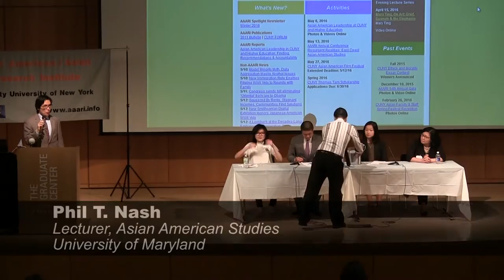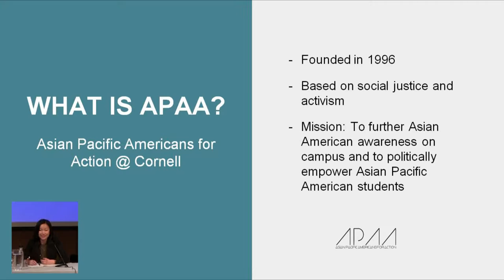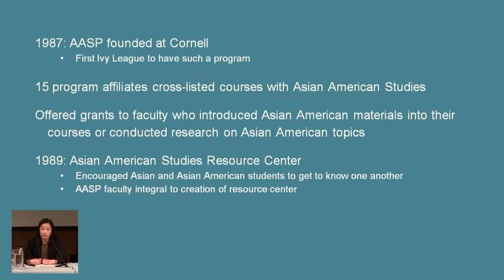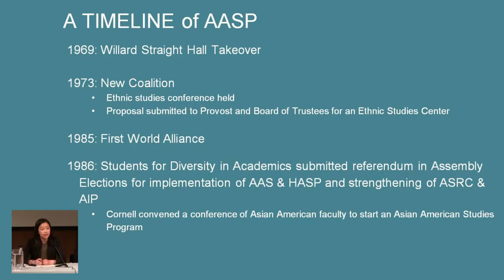The Future is Now!: Leadership, Students, and Communities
Why “resurgent realities”? What exactly are the realities for Asian American communities and AA Studies today? Why East Coast Asian American Studies? And what are the new realities of Asian Pacific communities including anti-Asian, anti-immigrant and anti-Muslim movements; conflicts within our own communities over new “tiger Mom” models; and class and economic struggles juxtaposed against gender and religious beliefs? What new models for AA Studies can the East Coast offer?

Moderator: Phil T. Nash, Lecturer, Asian American Studies, University of Maryland

Panel
Emily Dong, Student, Cornell University

Joyce Moy, Executive Director, AAARI-CUNY

Mitchel Wu, Lecturer, Asian American Studies Program, Hunter College/CUNY & Program Manager, Coalition for Asian American Children & Familes (CACF)

Luwei Xiong, Senior, Francis Lewis High School